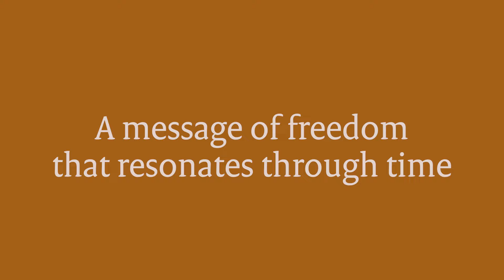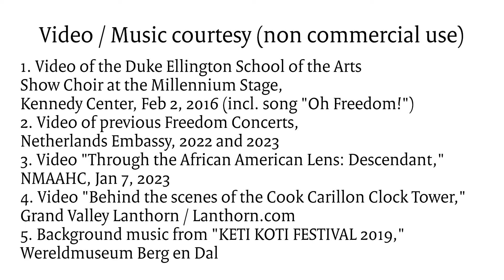Promo Freedom Concert 2024